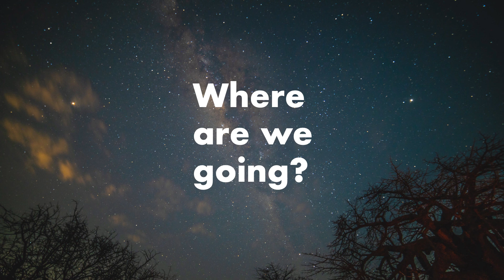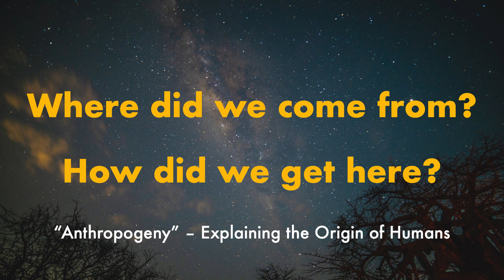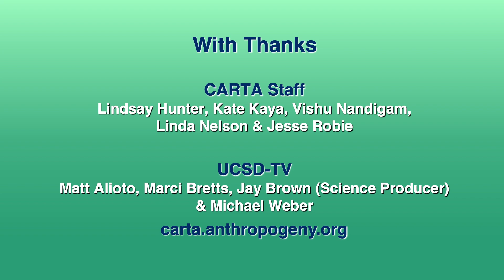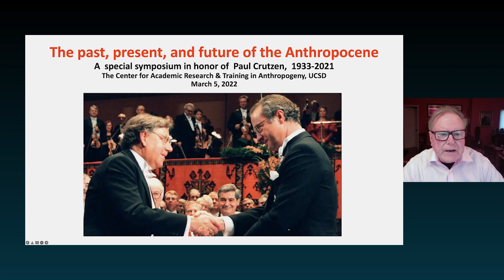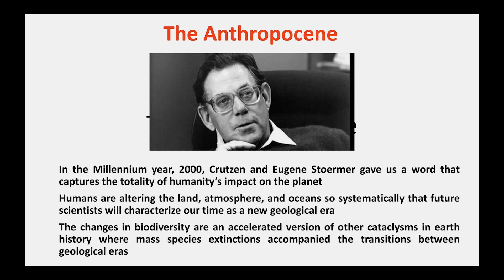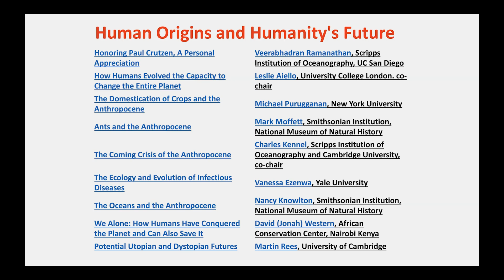Past, Present and Future of the Anthropocene - Symposium Welcome and Opening Remarks - CARTA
This CARTA public symposia focuses on the long and short-term impact of humans on the planet that we inhabit, and the consequences for the future of our species. This also gives us the opportunity to celebrate the memory of the late Paul Crutzen, who coined the term “Anthropocene.” It is relevant to ask how a single species evolved the capacity to completely alter the surface of an entire planet and dominate its governing environmental and ecological processes. This symposium brings together experts regarding human impact on the planet and also address the current and future implications for our species. [Show ID: 37875]

More from: CARTA: Human Origins and Humanity's Future: Past, Present, and Future of the Anthropocene